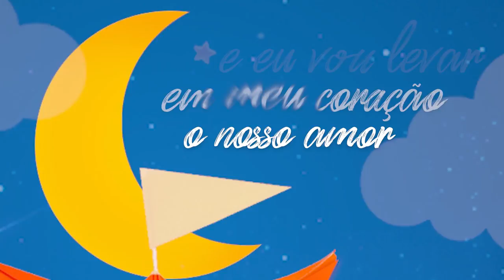EM OUTRO CAIS • TRILHA SONORA PLOCSOCIAL ( VÍDEO LYRICS )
✔ CONFIRA AS MÚSICAS DOS NOSSOS VÍDEOS

EM OUTRO CAIS (VÍDEO LYRICS)

Amanheceu
O barco partiu
em alto mar
na brisa sumiu

e no meu cais
ficou solidão
saudade se faz
em meu coração

Mas vou acreditar
que você vai chegar
Noutro cais no lugar de amor
Sem mais dor
Você vai viver

Eu vou cantar aquela canção
que alguém fez pra recordar
Eu vou levar em meu coração
o nosso amor, vou eternizar